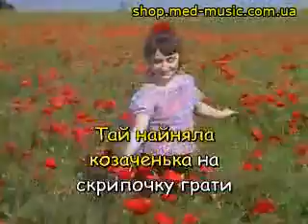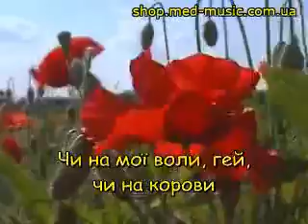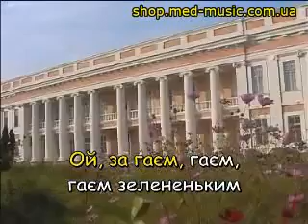Oй, за гаєм, гаєм - Караоке з медом 2 YouTube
Караоке - з Голосами / Ukrainian Karaoke - with Vocals